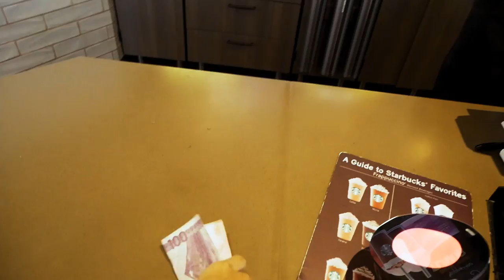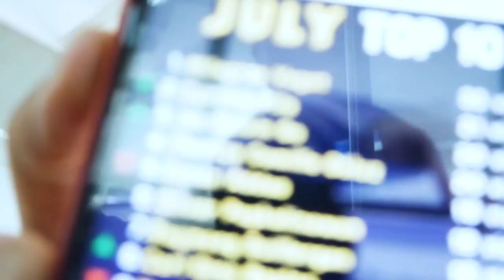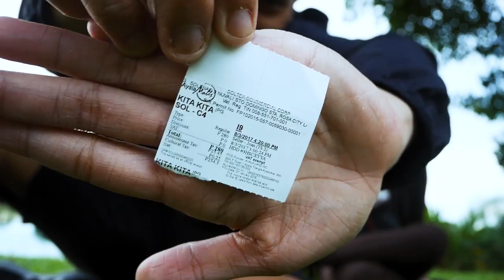THE MILLION DOLLAR SMILE + Alindog Diaries - Story56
Okay. Main topic here is that it was a great day to smile! With my friend's chipped tooth, too! HAHA!

I was so happy to see improvements from a month of gym AlindogDiaries, and to have seen such an amazing film! Smile lang tayo! GOOOD VIBESSSSS